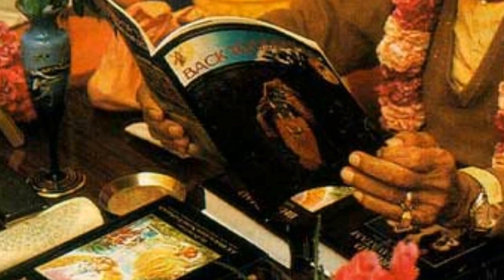PHOTOS JAPA PRABHUPADA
Japa et photos avec Srila Prabhupada